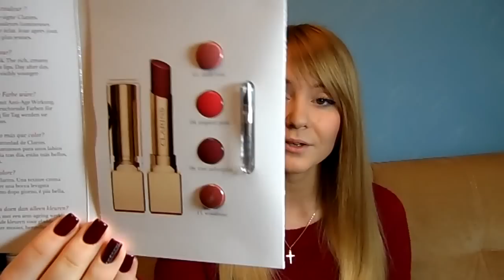4 оттенка помады Clarins Rouge Eclat примеряем на меня!